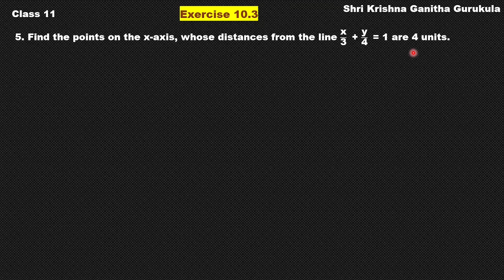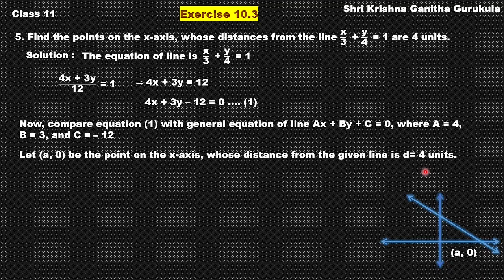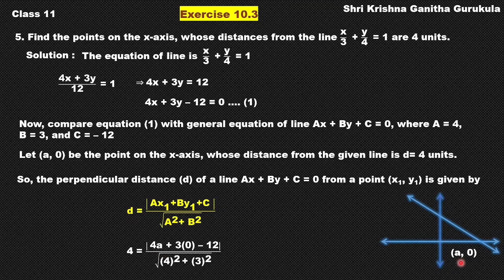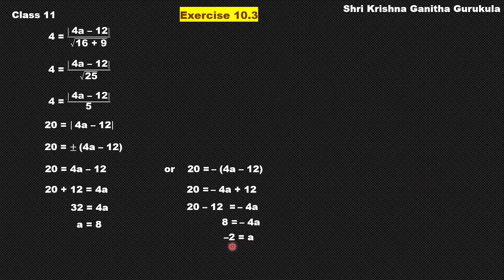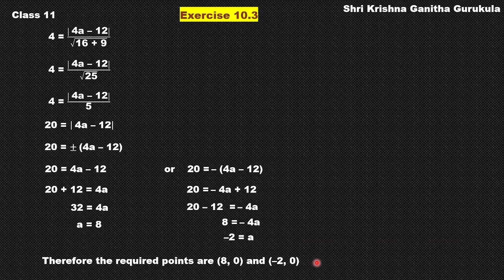Straight Lines Class 11 Exercise 10.3 Question 5 in Kannada|1st PUC Straight Lines|Class11 chapter10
and
My Channel on Cooking